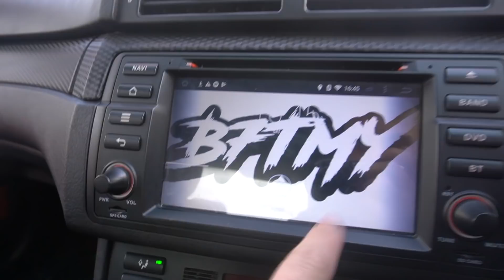FIRST DRIVE IN MY *ENGINE SWAPPED* E46!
for the CHEAPEST car parts around!

Xbox: B7TMY